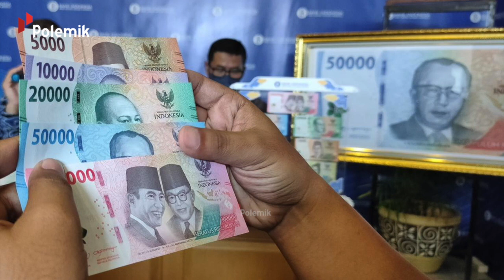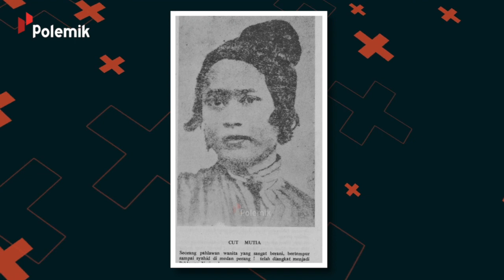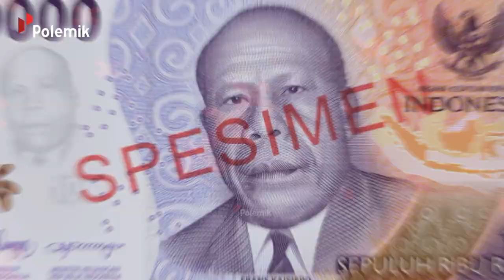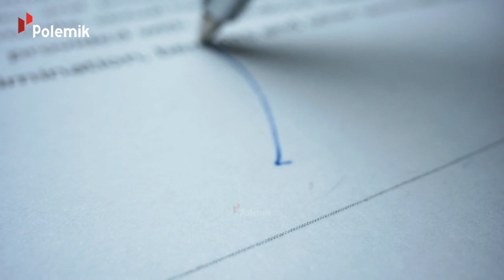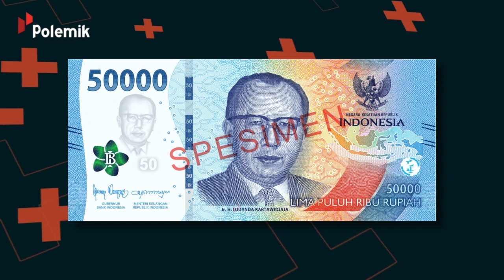SELAMA INI KITA TIDAK SADAR & SALAH KIRA! Ternyata Begini Kisah Pahlawan di Mata Uang Kertas Rupiah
Menggunakan gambar pahlawan dalam cetakan uang kertas. Adalah cara suatu negara untuk mengenang sejarah perjuangan bangsanya. Tentu ini relevan dengan posisi kita sebagai bekas negara jajahan yang kemerdekaanya belum genap seabad.
Tapi, apakah cara seperti itu cukup untuk membuat kita terhubung dengan masa lalu? Mungkin tidak. Jadi mari kembali berkenalan. Dengan para pahlawan yang wajahnya tercetak di uang kertas. Dimana lagi, kalau bukan dalam polemik kali ini.